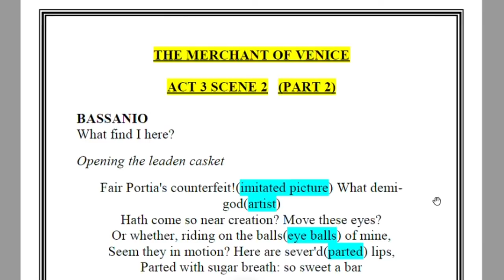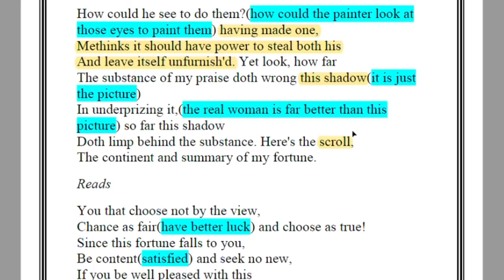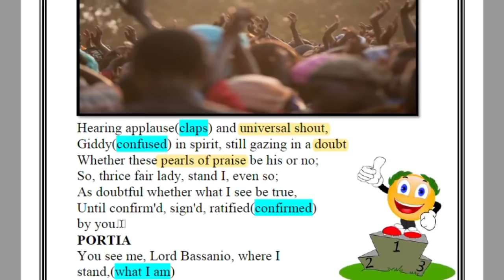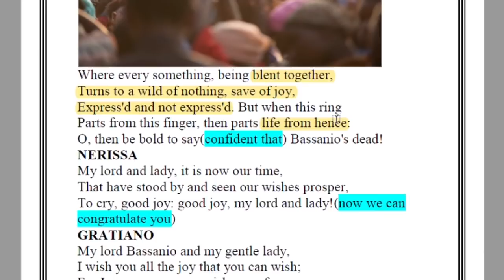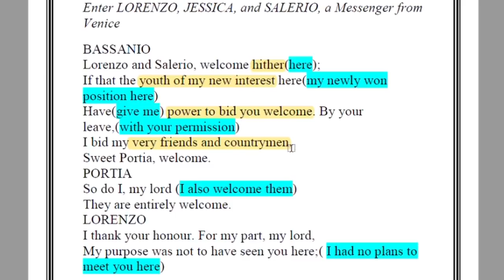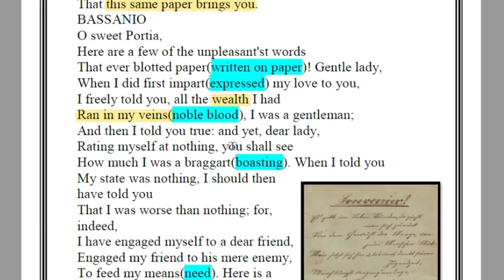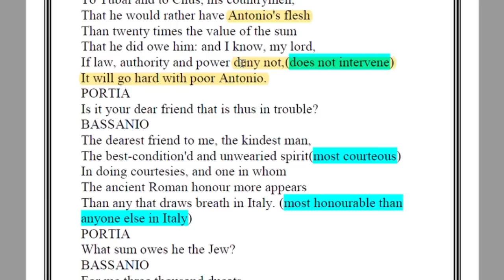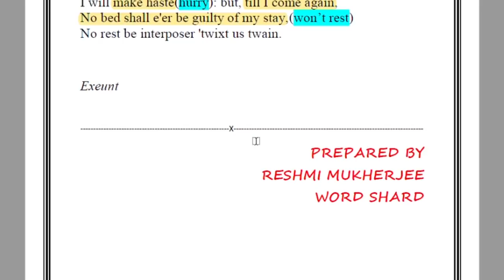Merchant of Venice Act 3scene 2 |part 2| pictures|| Bassanio's casket choice|| Antonio's loss|| RTC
MERCHANT OF VENICE || ACT 3 SCENE 2|| LINE BY LINE EXPLANATION WITH PICTURES|| ICSE CLASS 9 AND 10 || reference to context

William Shakespeare's The Merchant of Venice is a tragic-comedy where we find a dispute between a Christian and a Jew. A love story brews between Bassanio and Portia.

In this scene we find Bassanio ready to choose the casket. We also become aware of Portia's feelings for Bassanio and her helplessness.  Will Bassanio be able to choose the correct casket? Let us read on.

Yes, he does choose the right casket. However Antonio suffers a huge loss. All his ships wreck and he has to pay Shylock, his pound of flesh as penalty. Will Antonio die? Can Bassanio save him? Let us read on.

FOR THE PREVIOUS ACTS AND SCENES OF THE MERCHANT OF VENICE DO VISIT THE PLAYLIST ATTACHED BELOW:

GOOD LUCK.